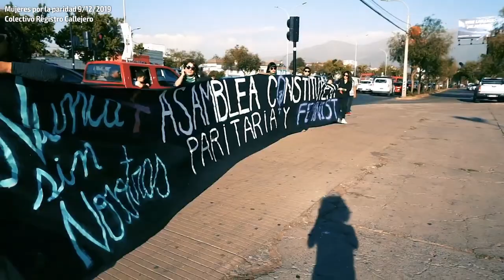Curso Feminismo hoy: Historia, teoría y práctica | Semana 5